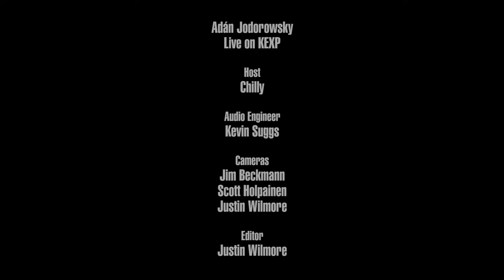Adán Jodorowsky - Full Performance (Live on KEXP)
presents Adán Jodorowsky performing live in the KEXP studio. Recorded February 15, 2018.

Songs:
J'aime Tes Genoux
Me Siento Solo
Mi Fe
Color Café

Host: Chilly
Audio Engineer: Kevin Suggs
Cameras: Jim Beckmann, Scott Holpainen & Justin Wilmore
Editor: Justin Wilmore